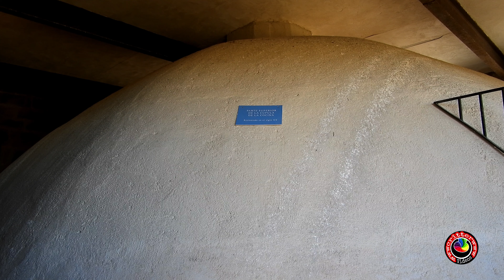VALDERROBRES 2024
Valderrobres-Áragón-Teruel-Zaragoza.España.2024